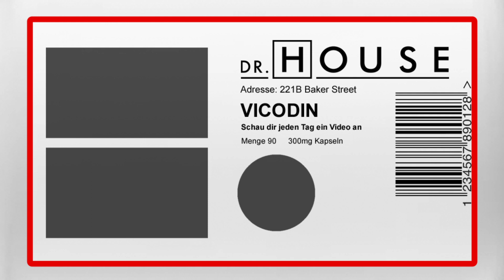House und Wilson nehmen an der Beerdigung von Houses Vater teil | Dr. House DE